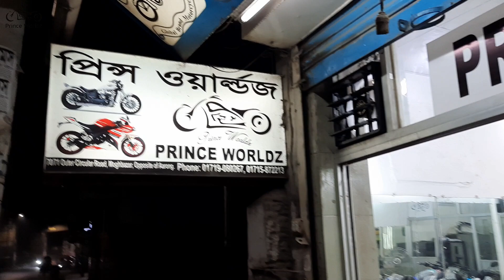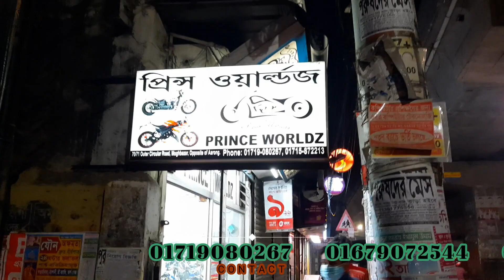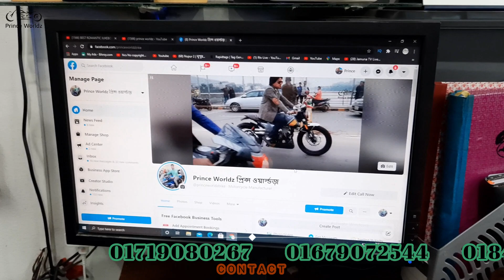Regal Raptor GTXL VS GSR🏅কলিজা ঠাণ্ডা অফার ৫০০০০টাকা ছাড়😱Duel ABS Racing Sports🔥Prince Worldz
Hot Line:(imo/whatsapp available all Numbers)

Vist Our Showroom:

Showroom-1
PRINCE WORLDZ(REGAL RaPTOR)
323 Moghbazar mor, Opposite of Fakruddin & Razzak Plaza,

Showroom-2
PRINCE WORLDZ
70/71 Outer Circular Road Mogbazar,Opposite Of Aarong.

প্রিন্স ওয়ার্ল্ডজ়
শোরুম ১:
৩২৩ মগবাজার মোর মসজিদ সংলগ্ন,"রাজ্জাক প্লাজার ও ফকরুদ্দিন এর বিপরীত এ

শোরুম ২:
৭০/৭১আউটার সার্কোলার রোড মগবাজার মঈন প্রট্রুল পাম্প এর  সঙ্গে" আড়ং এঁর বিপরীতে"

এই সময়ে ভিড় এড়িয়ে নিজের সেফটি নিশ্চিত করতে Prince Worldz থেকে Online এ আজই আপনার Regal reptor GSR & GTXL V-3 2021ABS Model বাইকটি অর্ডার করে দিন।

This video we will show Reptor GSR vs GTXL Racing Version-3 Sports.compare
between GSR & GTXL with Review & Showroom vist with offer.

Regal Raptor GSR & GTXL Racing Version-3 Sports is one of the fastest and :19.3 PS @ 10000 rpm per hour, with the highest torque to weight ratio.

GSR & GTXL V-3 features many racing components and weight saving technologies, which makes up a complete speed machine.

Three Channel ABS
This is the best scheme.
It is achieving maximum braking force.

It is the lightest and fastest motorcycle from Regal Reptor GSR & GTXL V-3 with an efficient suspension.

Key Specifications:

Water-cooled Single cylinder engine EFI Fuel injection System.

6-speed transmission and multiple dry clutches with hydraulic transmission.

Top speed: 145+ miles per hour (approx).

Projection Headlight with multiple led frame.

Triple Disc Break With ABS:
Front brakes: Dual Disc With cABS

Rear brakes : Single Disc With ABS

largest 150 section  tubeless tyre with multiple chrome color rims.

This video is very special for Regal Reptor GTXL & GSR Racing Sports Version Bike fans when you see this full video you can know about The 2021 New version Regal Reptor GSR & GTXL Racing Sports Versio-3 all feature & update with price & Discount offer.

Present By Prince Worldz.

THANKS